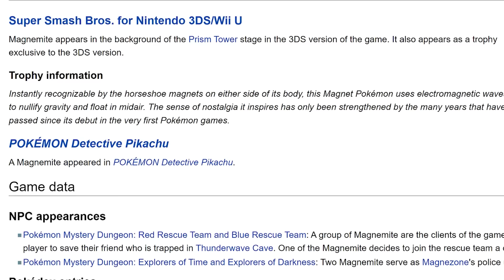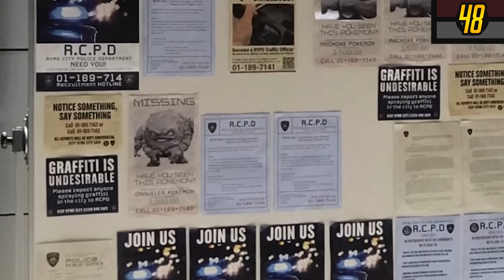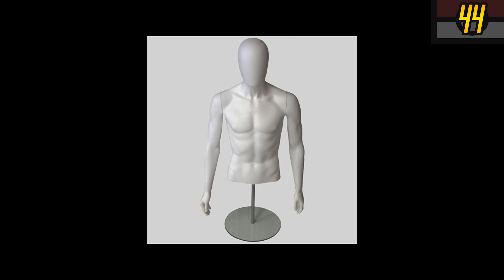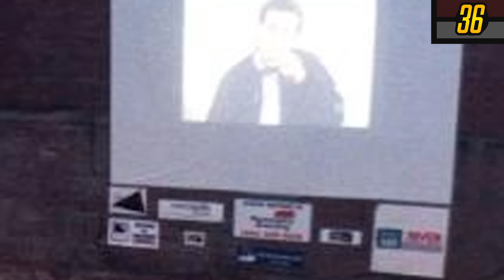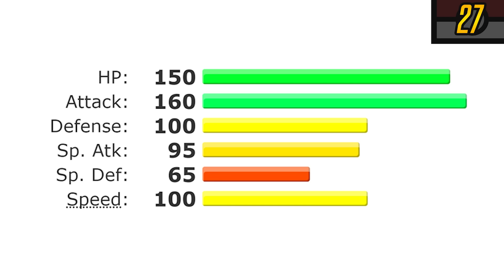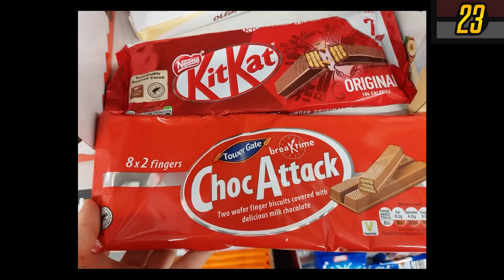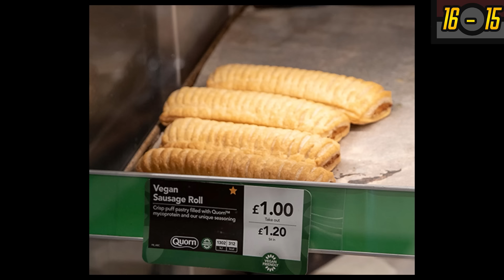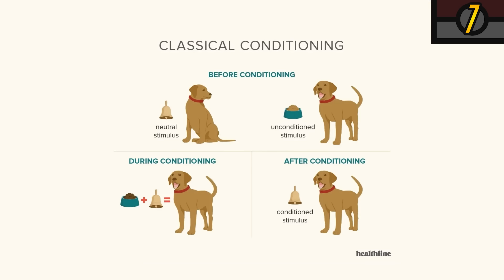I Ranked ALL 55 Real Life Pokemon! | Mr1upz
mr1upz has a good ol hard crack at ranking all 55 real life Pokemon. Every Pokemon so far that's crossed the bridge to exist in the real world. I really figured there would've been more instances where Pokemon have existed in a realistic context, since I can't really count Basculegion crashing the fancy dinner party for a 40 second Pokemon Legends Arceus Ad, I guess it really is just Detective Pikachu for now. At least until Detective Pikachu returns... hopefully as the trashman too this time. Or maybe we get IRL filter DLC or something, finally get those Unreal Engine graphics 2012 Skyrim Pokemon fan made regions going.

Anyway, am off on holiday for three weeks DEAD ON the day Pokemon Indigo Disk DLC drops, so might have to pass on sorting the video on that one, gonna be very late to it if I did.